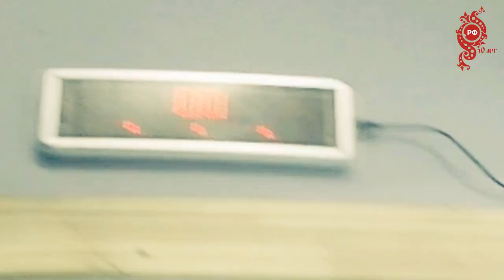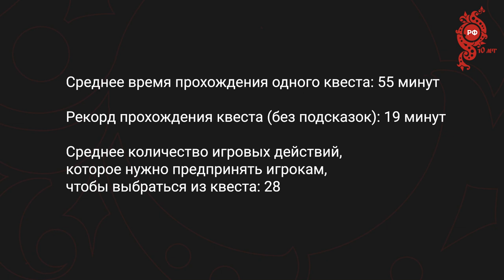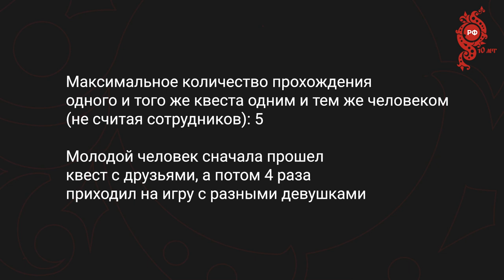квеструм.рф: как грабитель попал в квест, съемки с Линдеманном и выход на международный рынок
Тимофей Федотов (со-основатель) рассказывает о проекте Квеструм.РФ.
Как появилась идея организовать квест и тиражировать проект на международный рынок, какие условия необходимы для жизнеспособности квестов и другое.
Это новый выпуск интервью о интересных проектах, сайты которых находятся в доменной зоне .РФ.

0:20 О проекте Квеструм.РФ
0:58 Почему решил заняться квестами
2:16 Как выбирали имя для проекта
2:57 Почему выбрали доменное имя в зоне .РФ
4:32 Про нюансы бизнеса и опасения
8:00 Про команду и франшизу
10:12 Первая франшиза
11:50 Франшизы в других странах
15:12 Про спрос и конкуренцию
17:58 Про новые идеи
23:50 Про будущее
26:47 Про цифры: бюджет запуска проекта
29:12 Необычный случай из жизни проекта
30:35 Безопасность участников
33:52 Необычные съемки